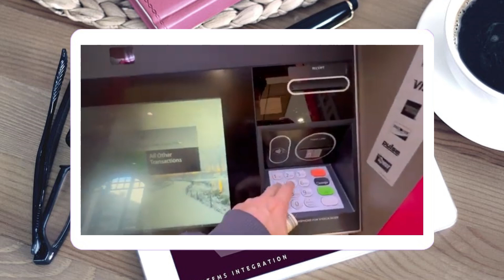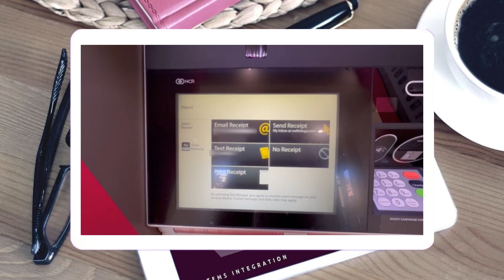¿Cómo depositar efectivo en un cajero automático de Wells Fargo?